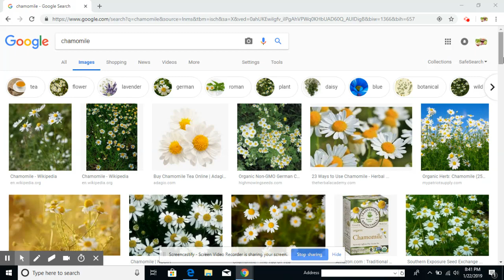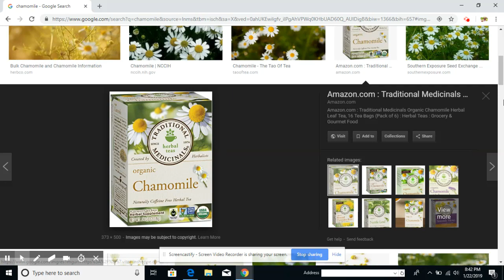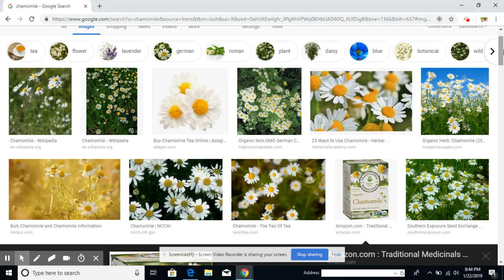TRETMAN POU FI KI GEN REG IRREGULIER REMED SA BON ANPIL